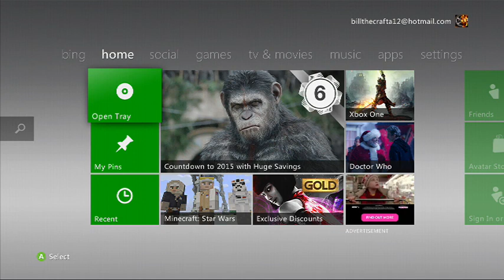were ive been and whats happnig with my channel (gta v xbox)